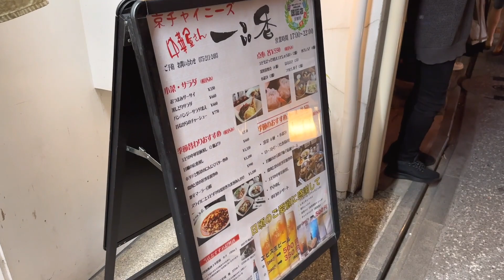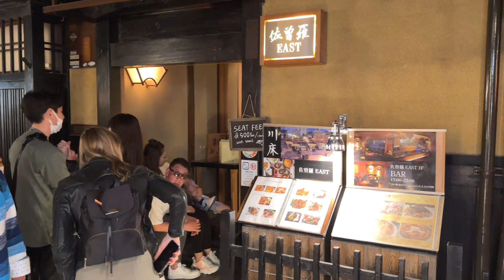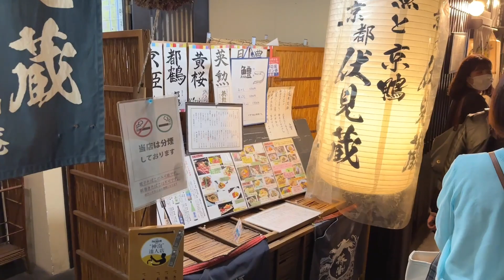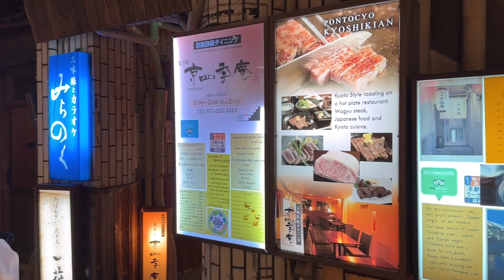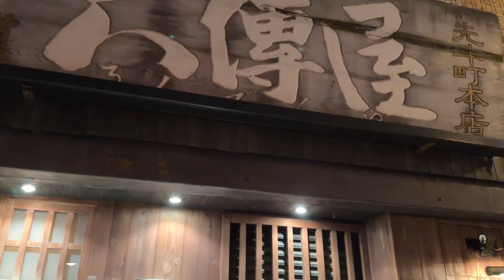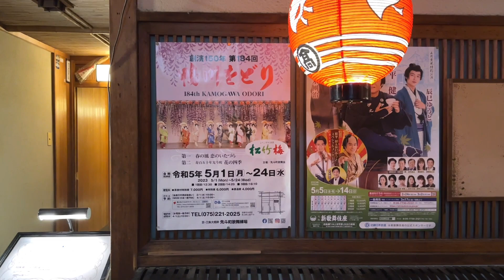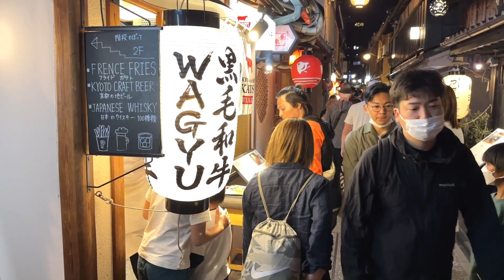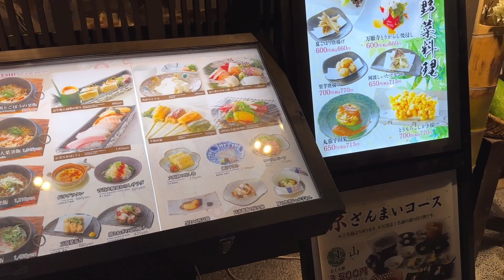【京都】GW後半 風情ある街を楽しむ外国人観光客 夜の先斗町を歩く 混雑 Kyoto Night walk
2023年ゴールデンウィーク後半の京都の夜の先斗町を散策した時の動画です。

【関連動画】
●【京都】京都市の繁華街を歩く2021 寺町京極,新京極商店街など Walking around Downtown Kyoto, Japan

●【京都】京都駅から平安神宮までドライブ2021 Drive from Kyoto Station to Heian Jingu Shrine, Kyoto, Japan

●【京都】祇園を歩く2021 花見小路通から祇園白川など Walking around Gion, Kyoto, Japan

●【京都】イオンモールKYOTOを歩く2021春 京都駅から徒歩5分 AEON MALL KYOTO Walking Tour

●【京都】イオンモール京都五条を歩く2021 AEON MALL Kyoto Gojo Walking Tour, Kyoto, Japan